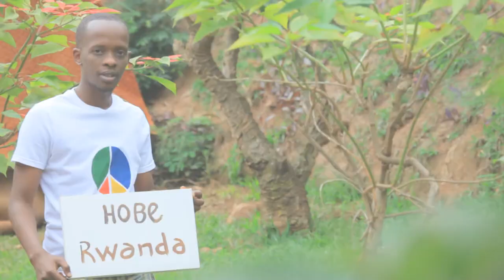Ruganintwali Patrick (Hobe Rwanda 2014)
This video present a Rwandan visual artist and its also a channel to present and support Hobe Rwanda Project.

Enjoy and share with ur friends